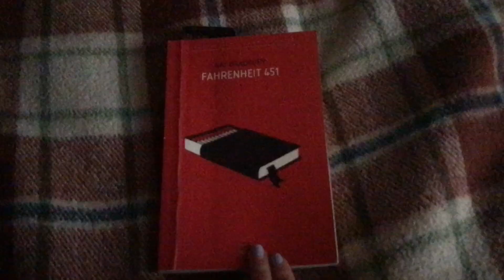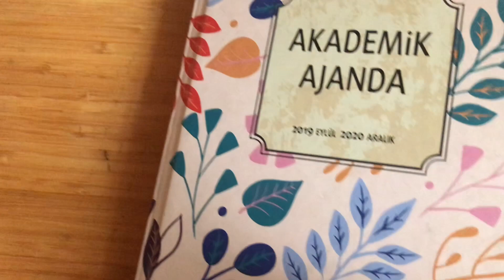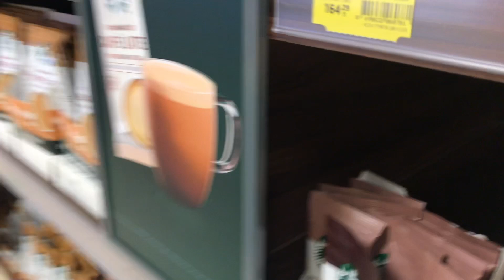ONLİNE EĞİTİMDE GÜNLÜK VLOG-1 📚💻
Selam, online eğitimde bir günde neler yaptığımı paylaştığım bir video ile karşınızdayım..

İyi seyirler..